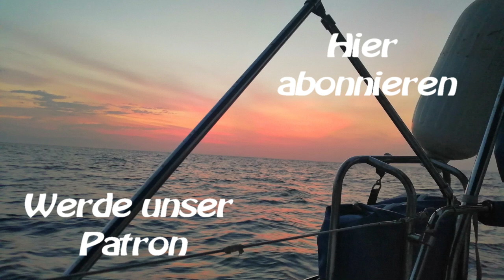SY Limelight #71 Schildkröten Rettung-Acapulco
2 Tagen Erholung nach Anettes Geburtstag und weiter gehts Richtung Acapulco.
Auf offener See sehen wir einen weissen Sack, der sich bewegt. Bei näherer Betrachtung stellt sich heraus, dass sich eine Schildkröte im Sack verfangen hat. Wir wenden und befreien sie.
Bitte Achtet auf den Müll den ihr entsorgt und versucht weniger zu verursachen.
Wir haben wiedermal Besuch von einem Tölpel, der eine Nacht per Anhalter mit uns mitfährt.
Ggerade haben wir den Genacker gesetzt, da frischt plötzlich der Wind auf und Bergung gestaltet sich mal wieder sehr schwierig. Er gerät in unseren Windgenerator und wird zerstückelt.
Nach 230sm erreichen wir Acapulco. Dazu mehr im nächsten Film.

weitere links:
0:00 Intro
00:55 Bordarbeiten
02:01 Wir retteneine Schildkröte
04:18 Puerto Angel
12:43 Segeln nach Acapulco
19:25 Angekommen in Acapulco
21:48 Abspann